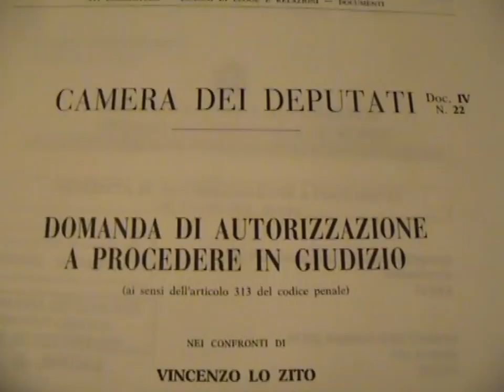Vincenzo Lo Zito Procura della Repubblica di Roma